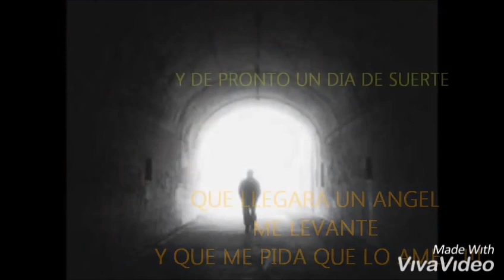Alejandra Guzman - dia de suerte - letra. (Vídeos para estados de whatsapp)